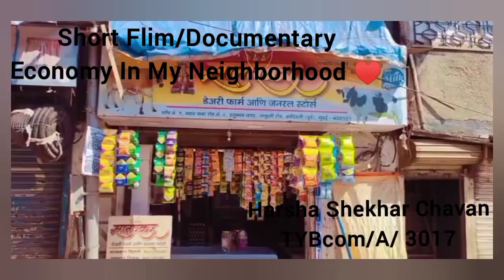A Short-flim / DocumentaryTopic-"Economy In My Neighborhood"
Harsha Shekhar Chavan
T.Y.Bcom /A /3017
Clg- Ramanand Arya D.A.V College
Topic- Economy In My Neighborhood.